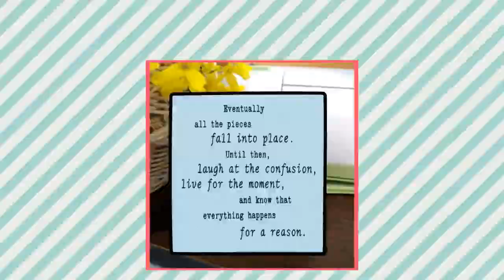Ceramic Photo/Quote Tiles - MOM, MOTHER - Desktop Decoration Tiles - Tabletop Decor Tiles - Wall ...